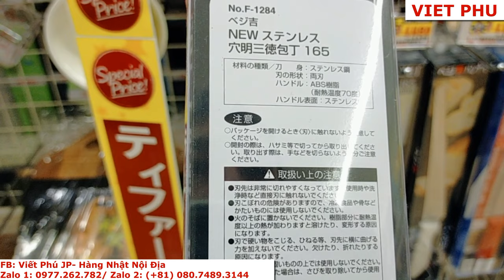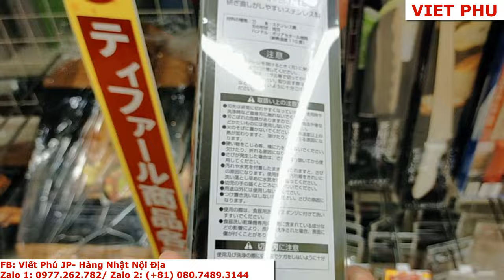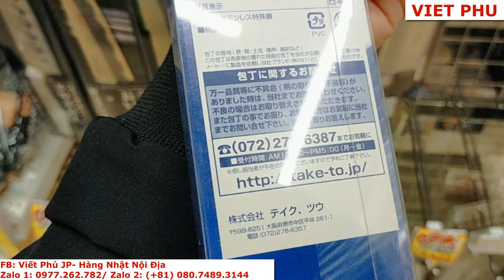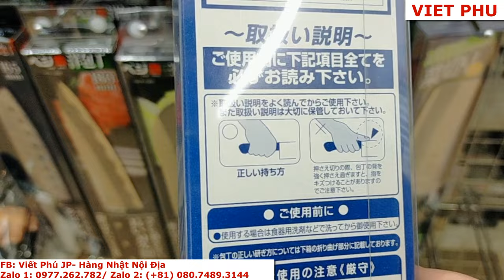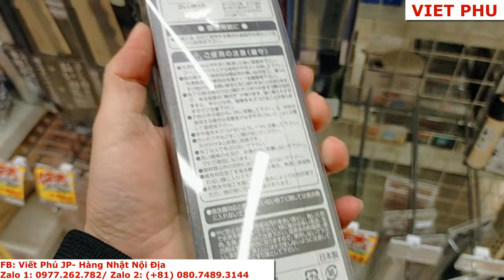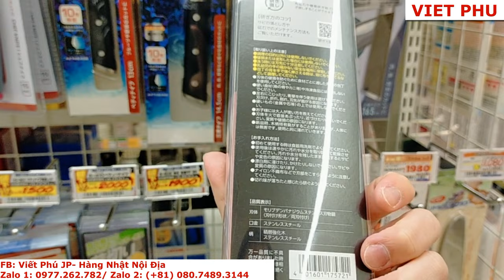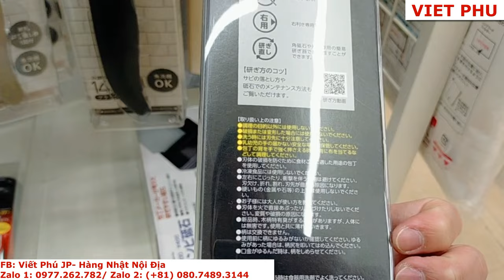Quầy dao bếp made in Japan giá bình dân/ Viết Phú JP